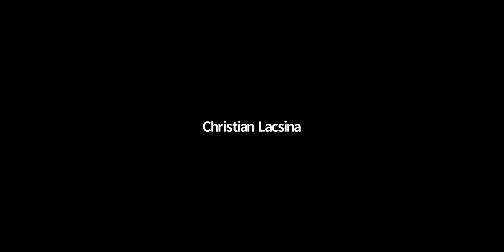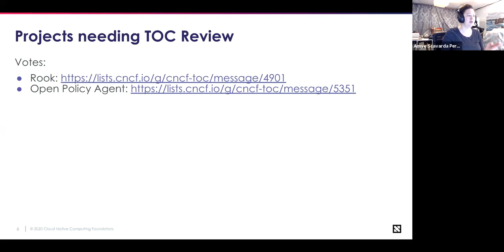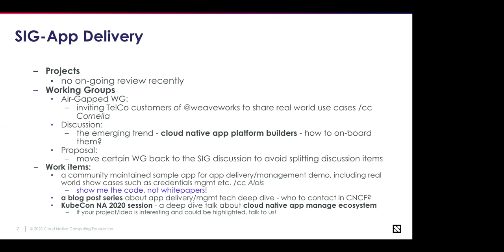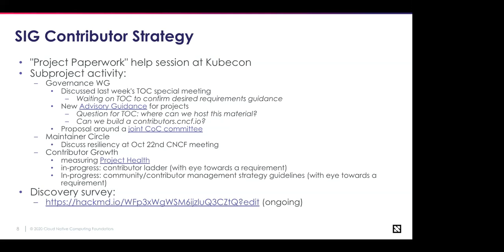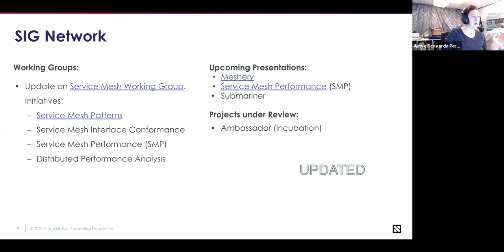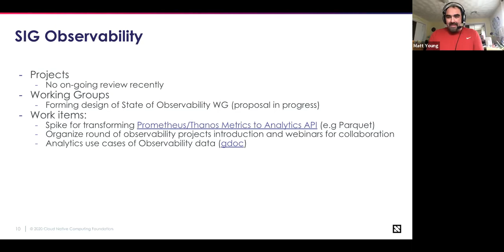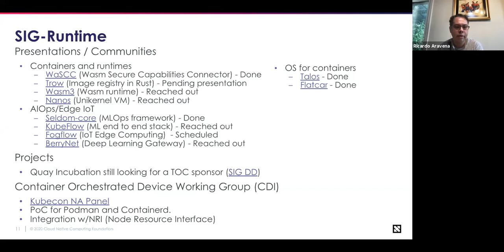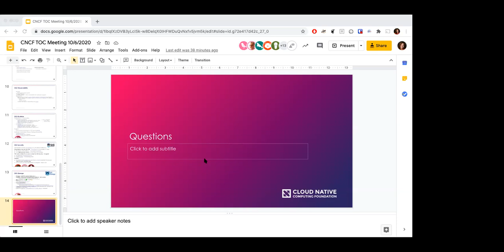CNCF TOC Meeting 2020-10-06